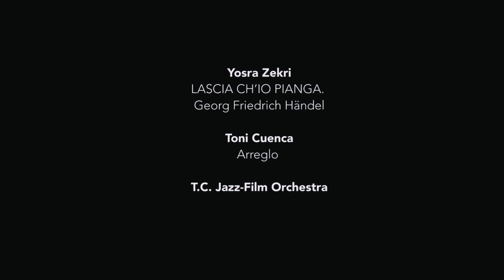Yosra Zekri - Lascia ch'io pianga - يسرى زكري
Yosra Zekri, tunisian soprano _ lascia ch'io pianga by Handel, rearrangement Toni Cuenca.
Symphony orchestra of palma de mallorca
TC orchestra
Direction : Toni Cuenca